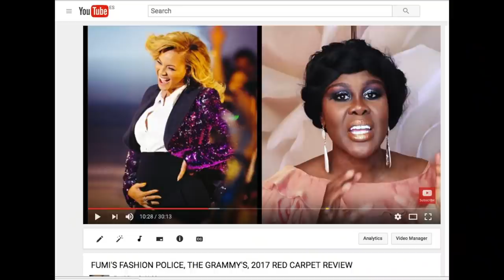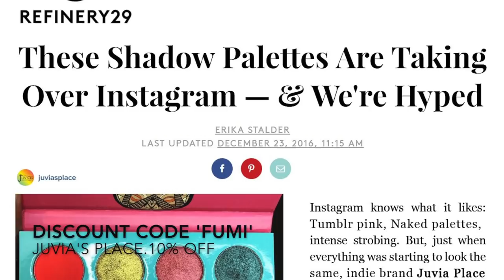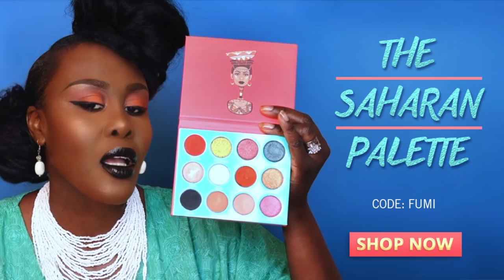💃🏾💄💋👠 GRWM - RED CARPET HAIRSTYLE - HALO BRAID | FUMI DESALU-VOLD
A SUPER/EASY Red Carpet/ Special Event, 5 minute hair style that is so glam and such fun. The fabulous HALO braid. Smiling and waving to you from Barcelona.

Smiling & waving to you all.
F.D.V.

BUSINESS
For make-up bookings and general enquiries please email